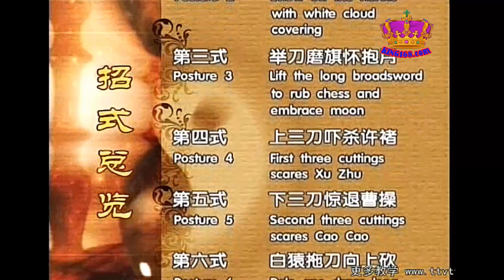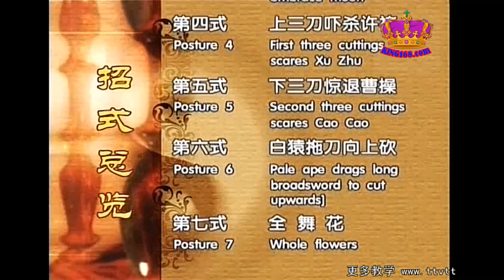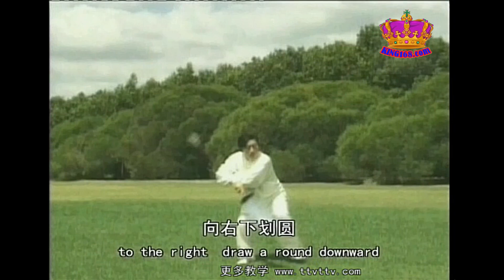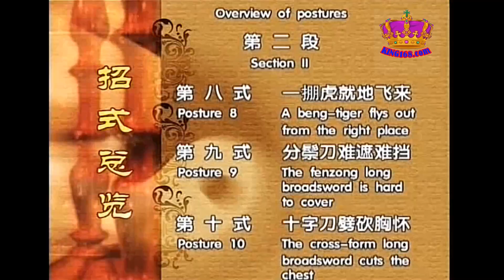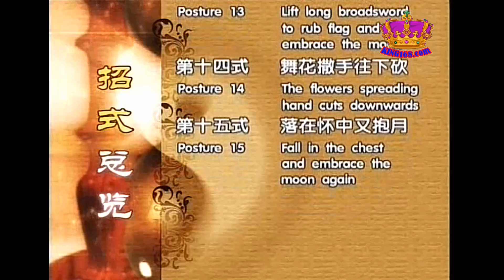陳小旺~春秋大刀教學（上） Chen-style Da Dao tutorial